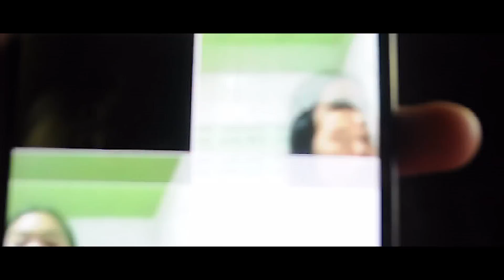RachYO-ตอแหล FT.BenzNer,M-Gold Prod.DaDavid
Credit Beat FREE] Sad Piano Rap Beat I "lonely mouse" (prod.DaDavid)

FOLLOW ME FANPAGE! Rachyo
RachYo   : FB รัชโย, IG rach_yo,YT RachYo
BenzNer : FB ปาณิสรา พิมพา,IG panisss_
M-Gold    :FB อั้ม อรพิมพ์ ,IG amrphimph,YT Aum Oraphim_ph

Song : ตอแหล
Artist  ​: RachYO,BenzNer,M-gold
Produced by :  DaDavid
Lyrics ​​by : RachYO,M-Gold ​​​​
Mixed and Mastered by: RachYo
Edit Video by : RachYo
Photographer by : RachYo,My Brother
Places at :Muangkhong school,Bankham school

น้ำที่มันออกจากตา
วันที่เราต้องบอกลา
ชั้นเองอยากจะกลับไป
แต่เธอไม่อยากจะกลับมา
 รักที่มีที่ให้ไป
 ทิ้งขว้างมันไม่ใส่ใจ
ไม่พบไม่เจอรหรอกรักแท้
ก็ตัวฉันเองที่ตอแหล

เริ่มต้นซะดิ๊บดี
 มีวิธีมีทางออกบอกอยู่youwithme
ผ่านมานานเป็นปี
วลีที่โกหกพูดปดเริ่มจะมี
รู้ดีว่าผิดที่พูดออกผ่านทางวาจา
ไม่ได้จะปดแต่อยากจะมีเวลา
รู้เรื่องทั้งหมดเธอก็ทำเป็นหน้าชา
 งี่เง่าชิบหายขอบายหล่ะลาลา
รักที่กูสบดมีมนต์สะกดให้กูพูดออกไม่มีคำตอบไม่มีความจริงมีแต่ตอแหลปลิ้ลปล้อนโกหก
ไม่เคยสลดเมื่อกูได้หลอกเหมือนอยู่ในหมอกในยามสงบไม่เคยจะลดในความตอแหลเมื่อเธอเป็นแผลตอนเราพูดปด

จบแล้วทุกอย่างมันพังสิ้น
มีแต่เสียงหัวใจที่เหมือนใยมันยังดิ้น
กูทำใจเธอพังบาดเจ็บเป็นแผลฉีก
กูก็ไม่สลดแถมพูดปดตอแหลอีก

เพราะว่าเธอมันตอแหล
ทำให้ฉันต้องเป็นแผล
พอแล้วไม่ต้องมาตอแย
พูดไปมันก็ยิ่งดูแถ
น้ำที่ไหลออกจากตา
เหอะ! คิดดีๆก่อนพูดน้า
 ตอนฉันเจ็บเธอไปอยู่ไหนมา
 วันนี้มีใหม่ฉันคงต้องลา

ไม่ได้อยากตอแหลเลย
พอพูดความจริงก็มีปัญหาเกิน
เธอก็งี่เง่าเหมือนเคย
ทะเลาะซ้ำๆกับปัญหาเดิม
ง้อไปเธอเองก็เริ่มจะตีกลับ
อีกสักพักเธอเองก็เริ่มตีกรอบ
บอกหลายรอบด้วยคำพูดที่ดีจัด
แต่สุดท้ายก็จบด้วยคำว่าดีออก

กลับมาเถอะคุณจะทำวันนี้ให้มันดี
กลับมาเถอะคุณคนคุยผมก็ไม่มี
กลับมาเถอะคุณแค่ข่าวลืออย่าไปซี
กลับมาเถอะคุณผมรักคุณทั้งชีวี

อ้ายจ๋าหากลืมคนเก่าบ่ได้ สิคุยสิทักน้องมาเฮ็ดหยัง สิคอลสิร้องใส่น้องเฮ็ดหยัง
อ้ายจ๋ากลับไปหาคนของอ้าย  น้องบ่อยากคุยกะคนใจฮ้ายได้โปรดเถิดน๊ออ้ายไป

เพราะว่าอ้ายมันตอแหล
ใจของน้องสิเป็นแผล
น้องบ่ได้สิอยากไป
แต่คนจั๋งอ้ายน้องพอแล้ว
เบิ่งว่าอ้ายก็ดีหนา
สุดท้ายตัวน้องก็เป็นหมา
บ่พบบ่พ้อดอกฮักแท้
ก็ตัวอ้ายนั้นมันตอแหล